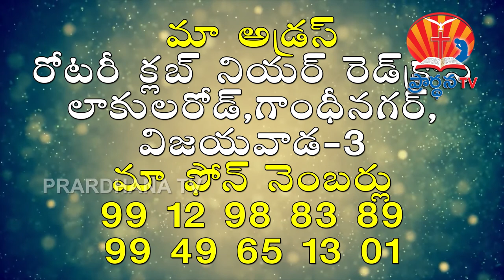NIRIKSHNA JYOTHI 08 11 2017 PART 1